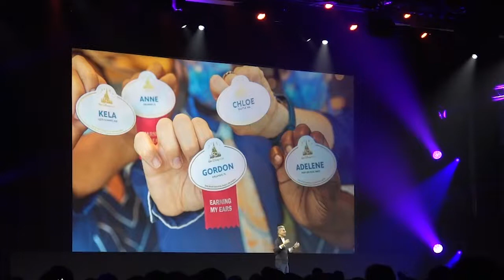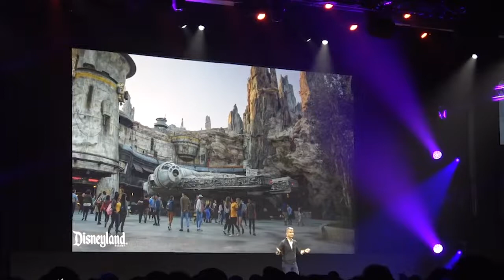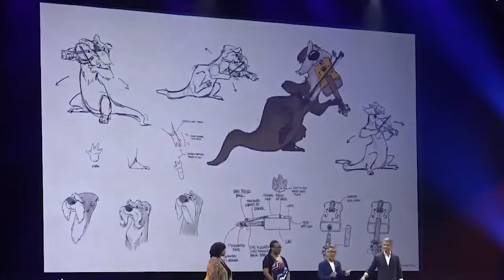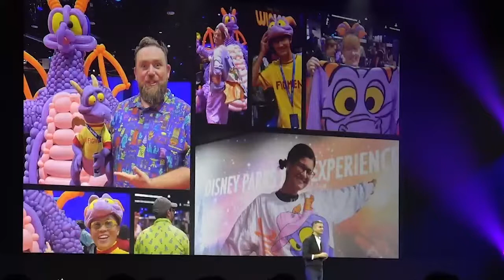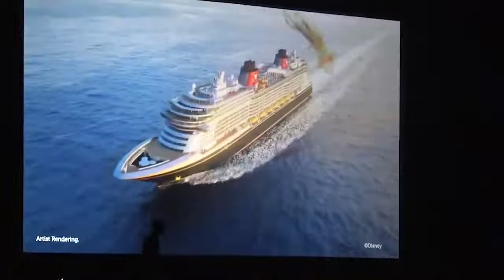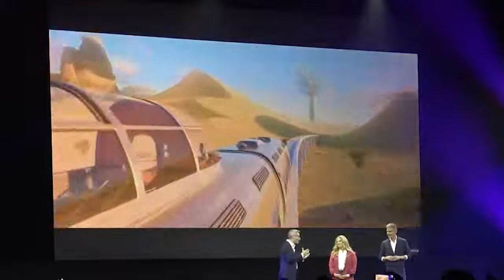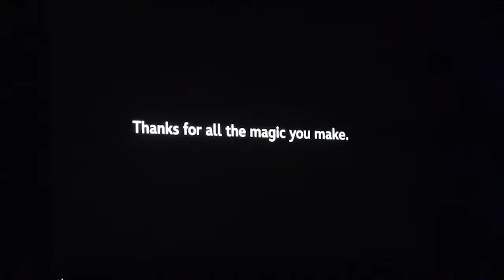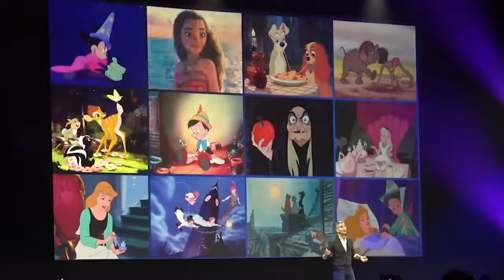A Boundless Future Disney Parks, Experiences and Products Panel D23 Expo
A look at everything coming to Disney Parks around the world within the next couple of years at the panel that took place during the D23 Expo.